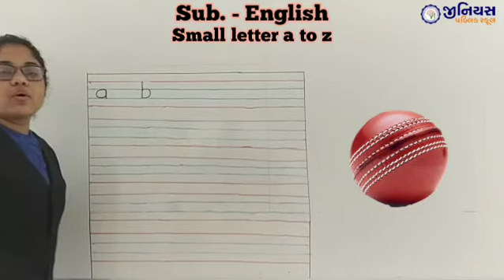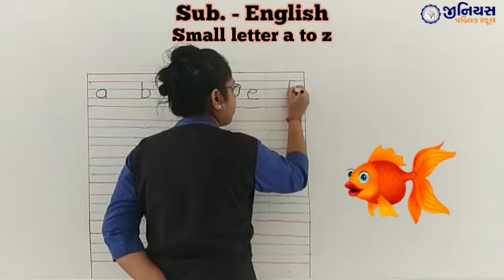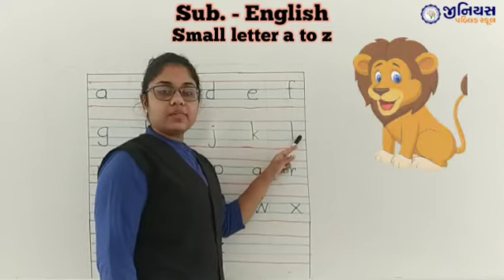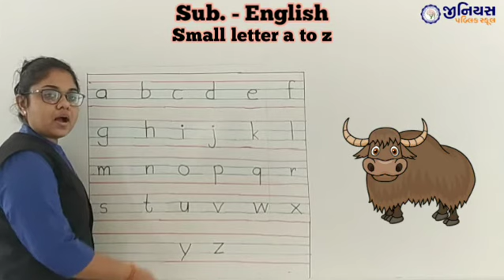LKG | ENGLISH | SMALL LETTER a to z